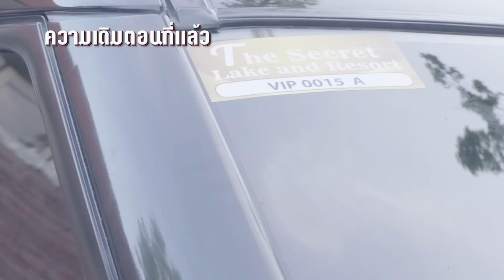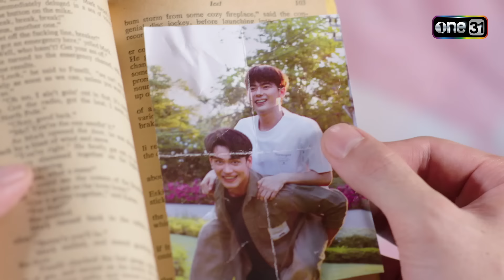นักตบบ้านโคกปัง | Ep.12 (Full Ep) | 20 ส.ค. 67 | one31